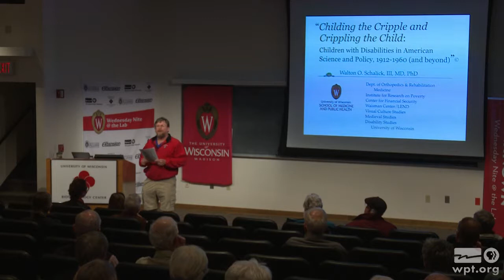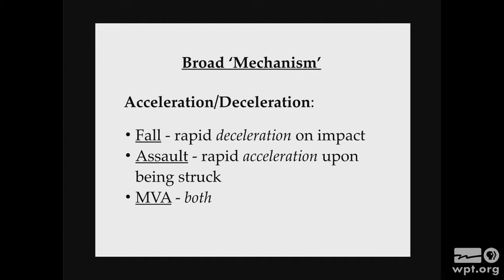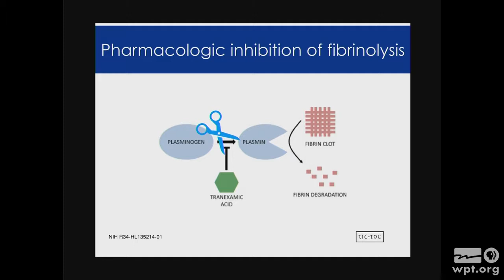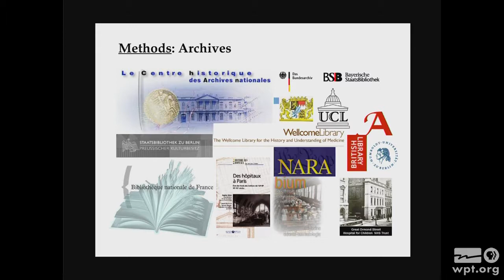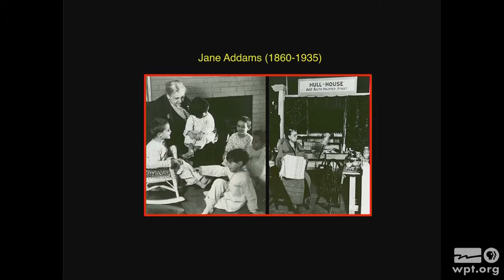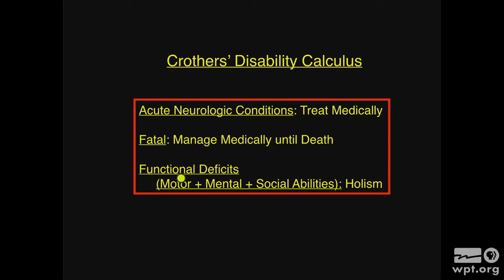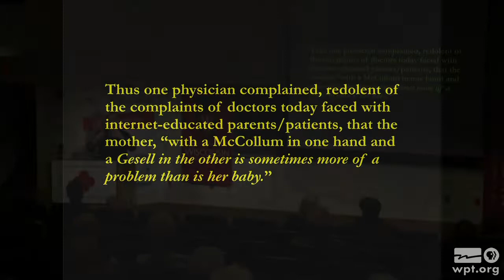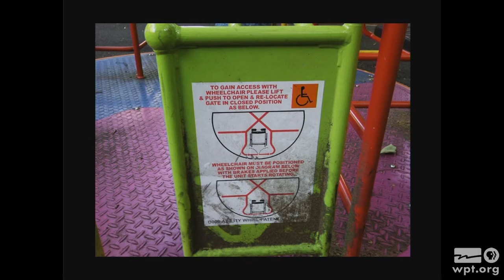The History and Science of Children with Disabilities | University Place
Walton O. Schalick, III, Clinical Assistant Professor in Orthopedics and Rehabilitation at the UW Medical School, discusses how children with disabilities were historically treated. Schalick highlights the medical and scientific innovations inspired by the needs of the children.